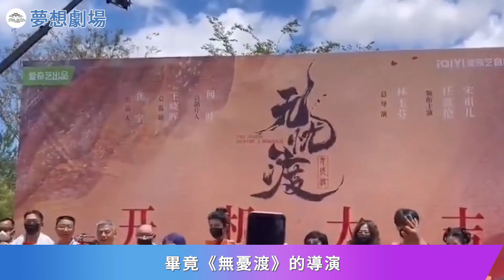任嘉倫新戲開拍，進組與老熟人團聚，《無憂渡》憑啥被央視點名力捧？任嘉倫